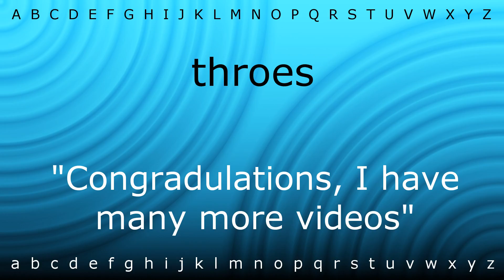Here I will teach you how to pronounce 'throes' with Zira.mp4